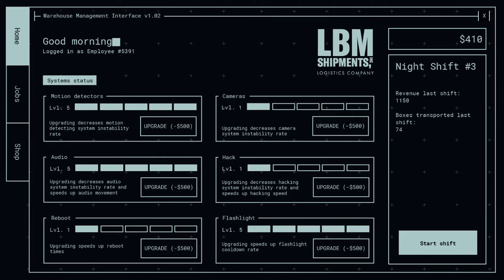Jollibee's: Phase 2 Melissophobia V2 Soundtrack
The Soundtrack Used For The WMI In Jollibee's: Phase 2. Made by Weshek